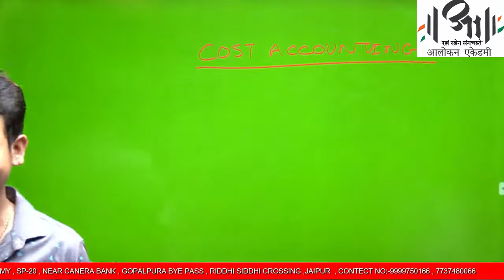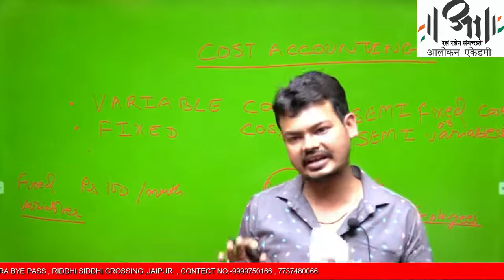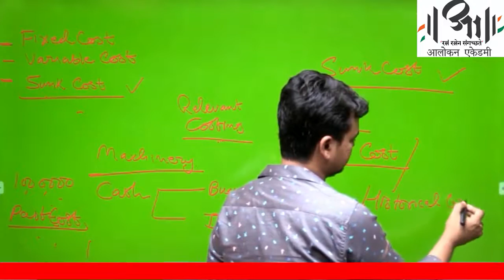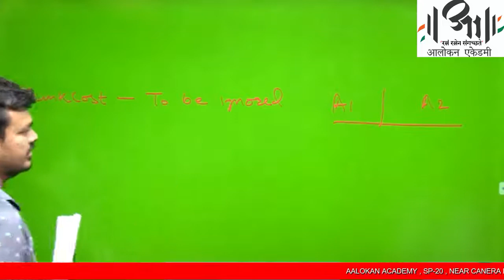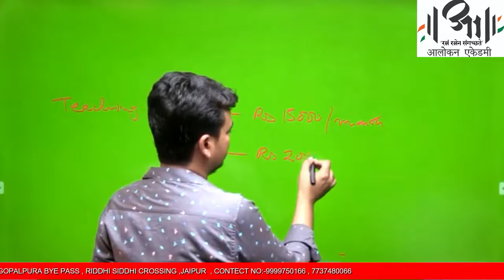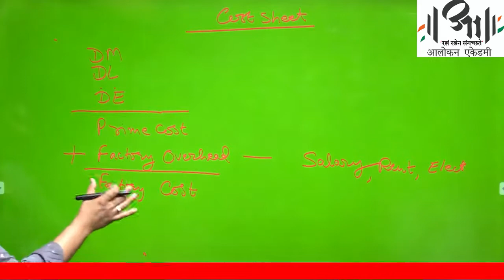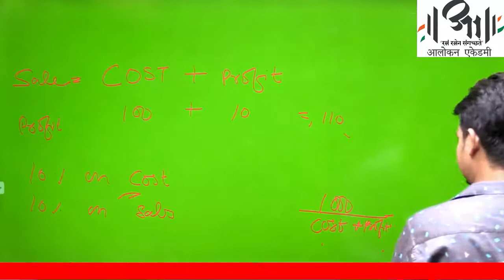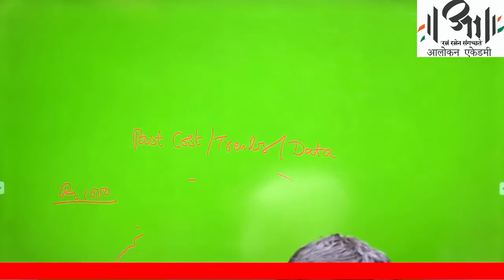ABST ASST PROFESSOR II COST ACCONTING II Aalokan Academy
COST ACCONTING II ABST ASST PROFESSOR